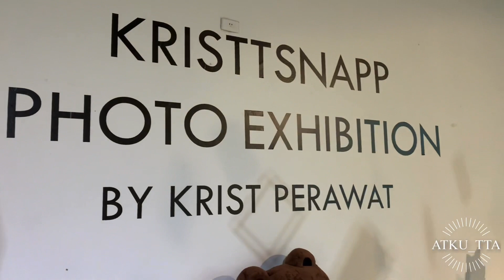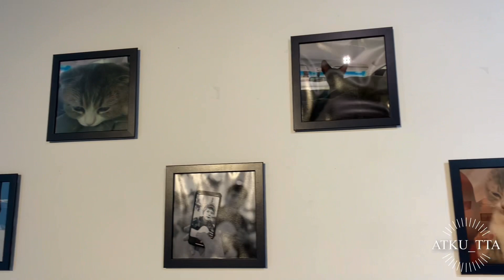[Krist] 2020-10-18 Kristtsnapp photo exhibition